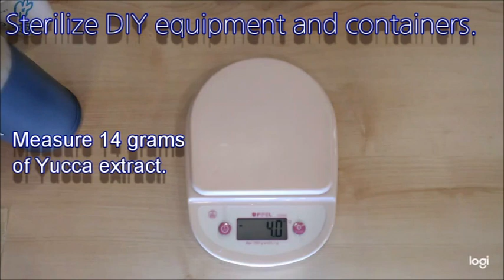Natural Feminine Wash DIY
천연화장품 만드는 공간( 천화공)에서 천연여성청결제 만들기
아로마오일로 몸과 마음을 자유하는 시간